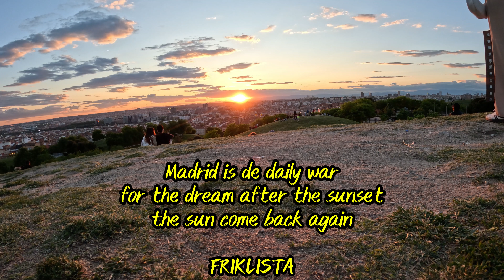🚴🍂🌄 Regálate este relajante trayecto por el sol y el viento de un Madrid en otoño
00:00 Distrito San Blas-Canillejas/ San Blas-Canillejas district
1:04 Av Arcentales/ Arcentales avenue
5:56 Distrito Ciudad Lineal/ Ciudad Lineal district
7:48 Distrito Moratalaz/ Moratalaz district
18:07 Puente sobre la A3/ bridge over A3 higway
18:30 Distrito Puente de Vallecas/ Puente de Vallecas district
21:43 Time lapse Madrid

-Música del final: PatrickdeArteaga.com